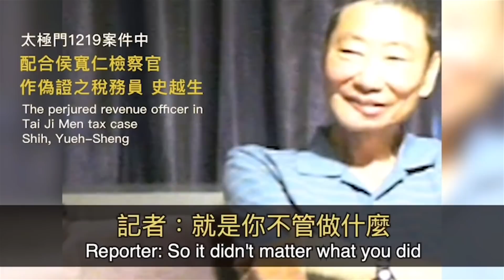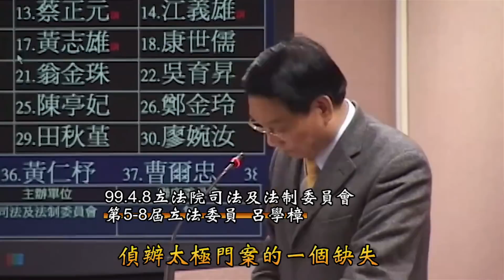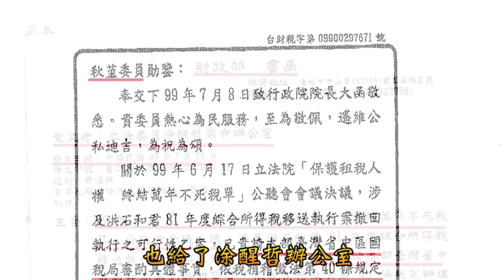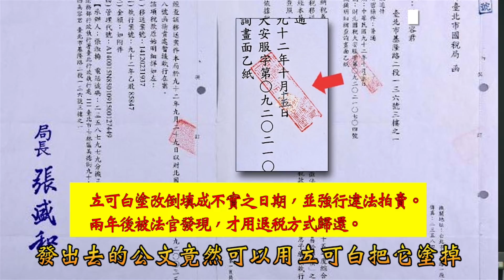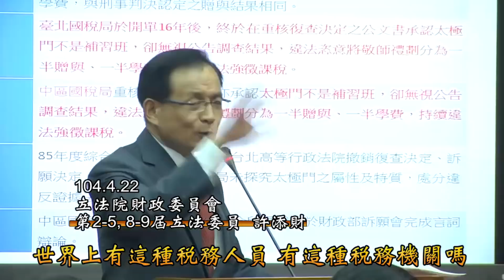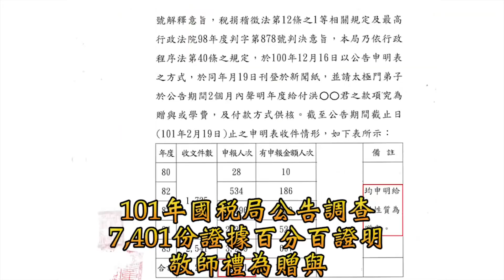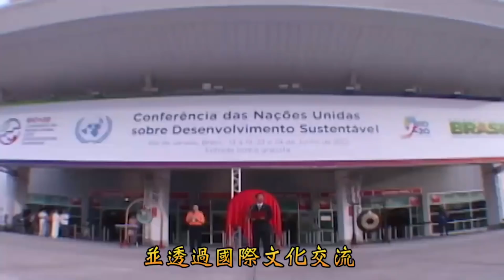歧視！歧視？在歧視！？｜響應「消除種族歧視國際日」《全民開講 終結假案》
國際消除種族歧視日，源自於18世紀南非政府的種族歧視行為，當初他們明文規定黑人要攜帶一種徽章，才能通行，而且要有主人願意僱用的人，才能留在當地，如今這樣的歧視竟然出現在台灣？

時    間：2022年3月21日(星期一)，12:00~12:30

主持人：佩芸